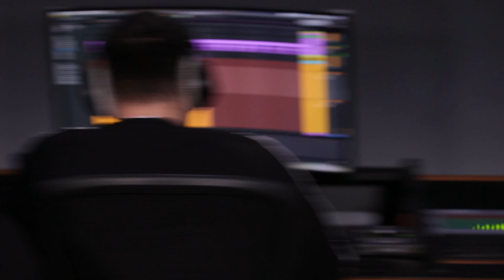Fabbrettissimo: Intervista a Thomas Vettorel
Intervista a Thomas Vettorel, portiere della Carrarese in prestito dal Frosinone.